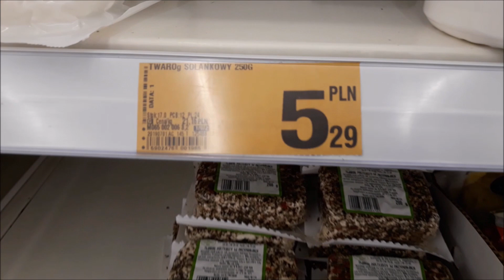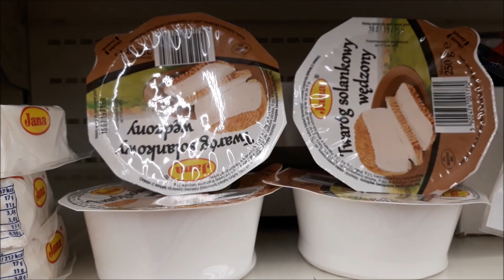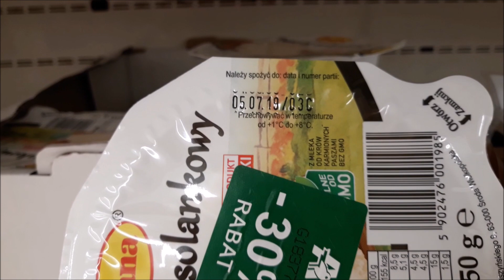Vlog💓 HAUL AUCHAN 🤑 ROBIĄ LUDZI W BAMBUKO!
Moja skrytka pocztowa:
Czerwcowa Lenka